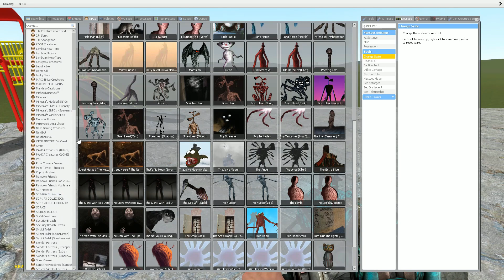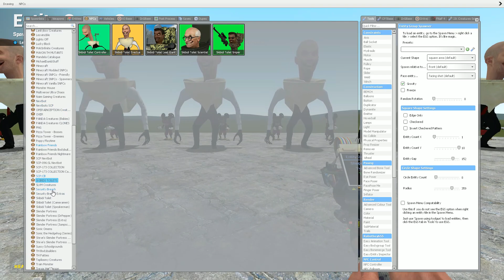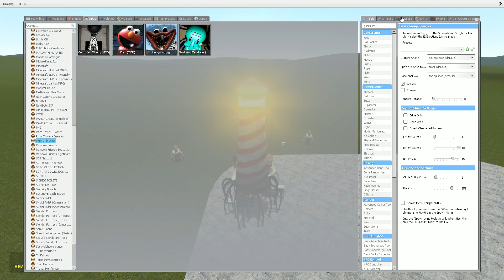PLAYING AS TREVOR HENDERSON CREATURES MONSTER ( MEGAHORN, MEGAPHONE, LIGHTHOUSE, TRAIN EATER )